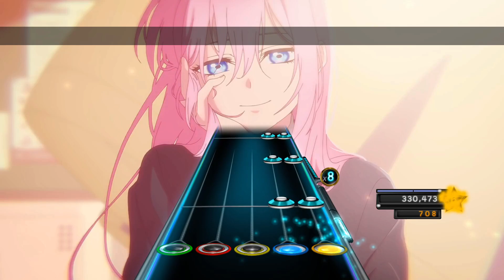Honey Jet Coaster - Shikimori's Not Just a Cutie - Clone Hero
I did not create this chart/map.